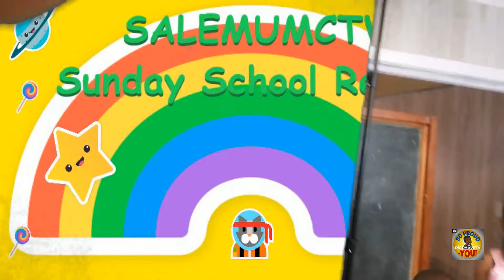April 21, 2019 Sunday School Report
402 W. John Avenue
Orange, Texas 77630
Rev. Develous A. Bright, Pastor

Worships Times:
Sunday School           Sunday 9:30 AM
Sunday Worship        Sunday 11:30 AM
Bible Study                 Wednesday 6:30 PM